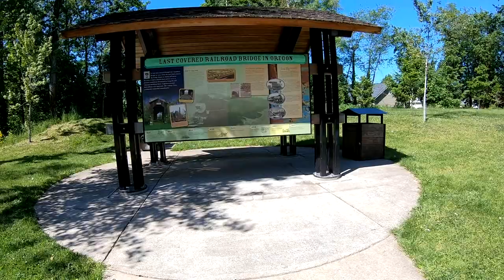Chambers Railroad Covered Bridge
Ride through the restored Chambers Railroad Covered Bridge